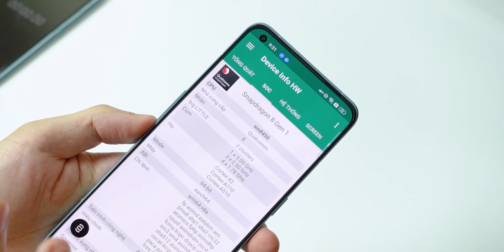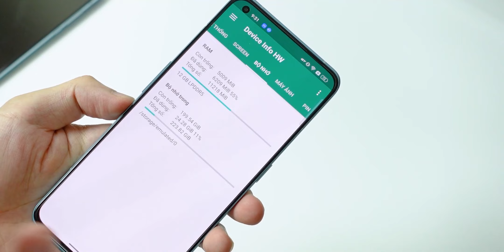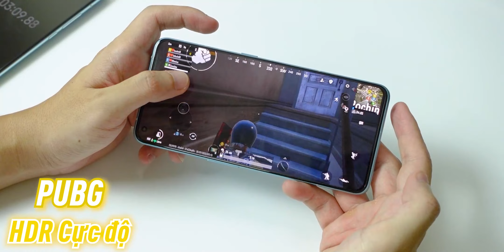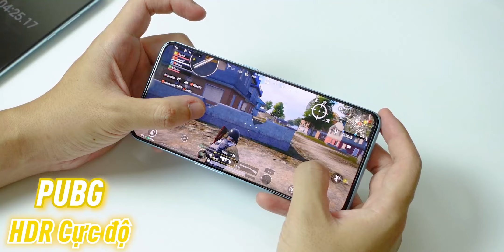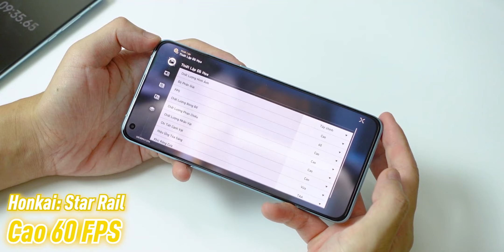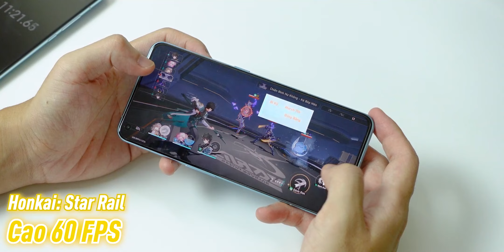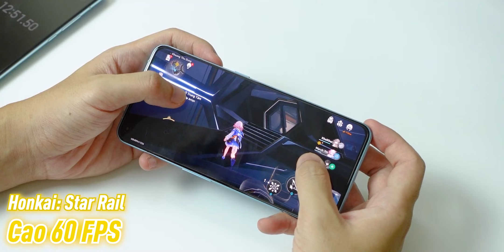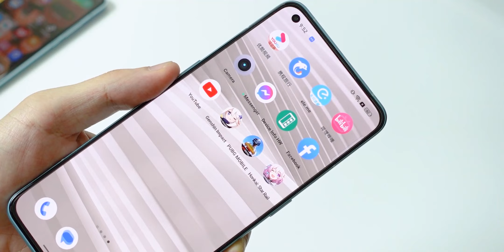Bật chế độ GT ở Snapdragon 8 Gen 1 thì nó NTN? Flagship mới ra năm ngoái, hơn 6 Củ - Realme GT2 Pro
Bật chế độ GT ở Snapdragon 8 Gen 1 thì nó NTN? Flagship mới ra năm ngoái, hơn 6 Củ
Muốn ưu đãi tốt hơn thì nhắn Zalo giúp mình: 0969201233

0:00 Mở đầu
1:18 PUBG
5:38 Honkai Star
8:38 Tổng kết